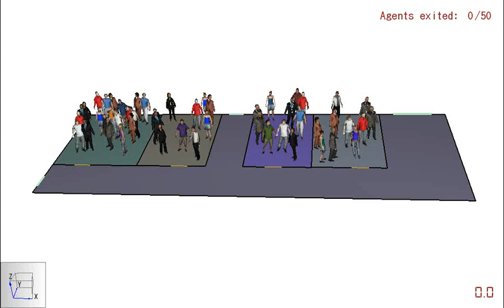Pathfinder-test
It's pretty neat!